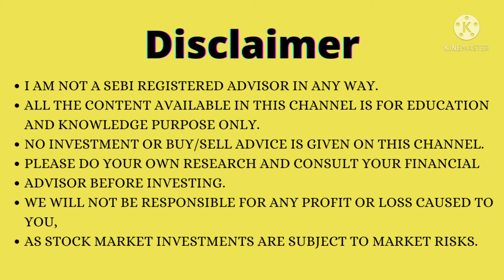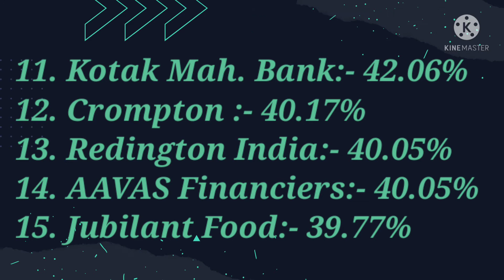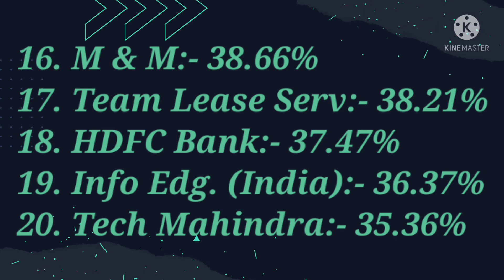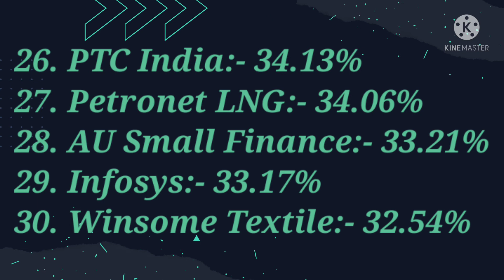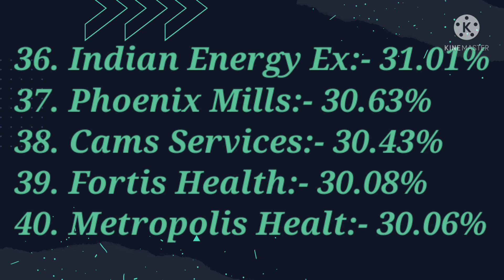Top 40 stocks with highest FII Holdings, stock to watch, stocks in focus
To start investing by activating your demat account on groww

Hello friends,
I'm gaurav Gupta, welcome to stocks spirit.

Dosto, es video me aap janenge sabse jyada FIi holdings wali top 40 companies k bare me, FII lagatar Indian Market me sale karte ja rahe hain aur FII wo stock hi sale karenge Jo unke portfolio me sabse jyada Hain, aap es video k madhyam se samajh sakte hain ki kin stocks se aapko satark rahna hai aur kin stocks me opportunity ban rahi hai, aise hi interasting videos k liye channel ko subscribe jaroor Karen.